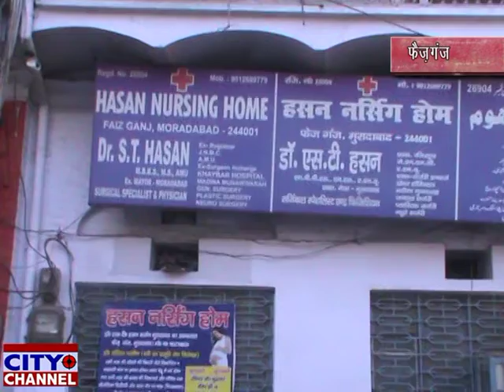नये साल 2019 की दिली मुबारकबाद 26-12-2018 news